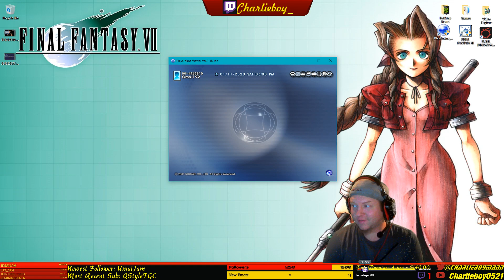FF XI character/account start